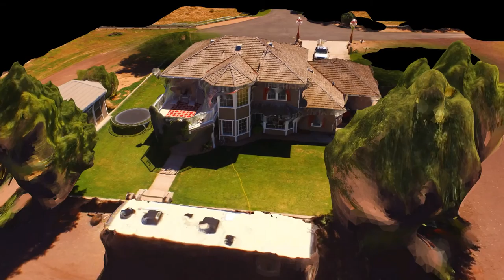House Model 01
This residence was flown with a DJI Inspire 1. A single flight captured 49 images, both nadir & oblique. The imagery was processed using Pix4D. The flight, processing and measurements can be completed in only one hour. This residence had 33 unique faces which needed measured in order to estimate the number of replacement shingles to be ordered.